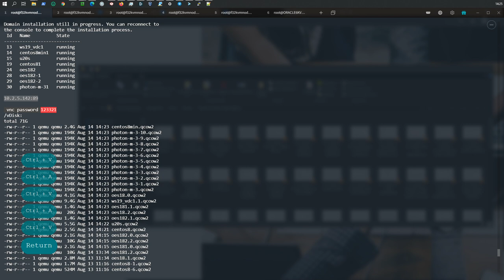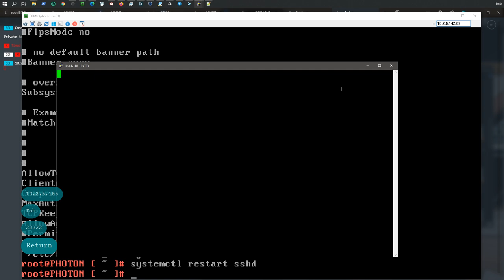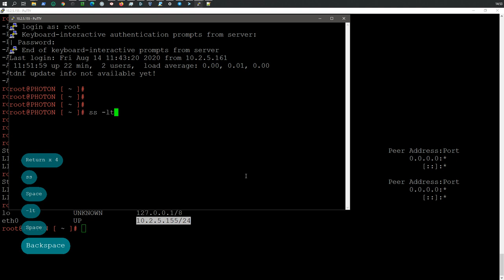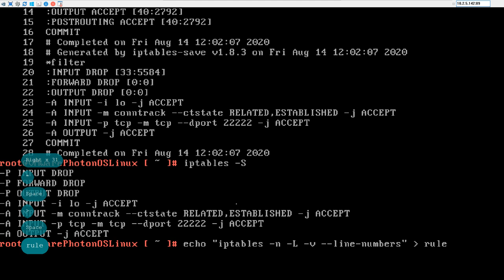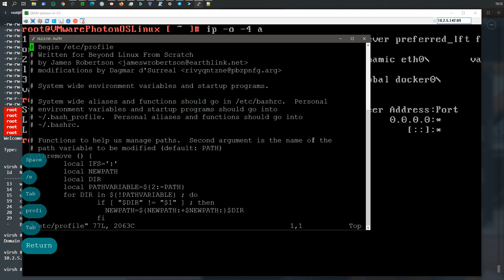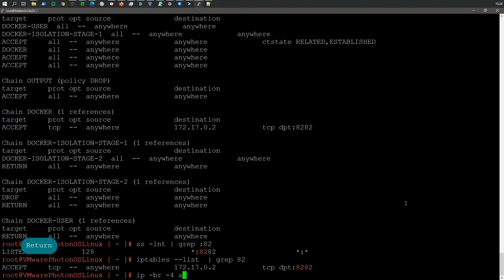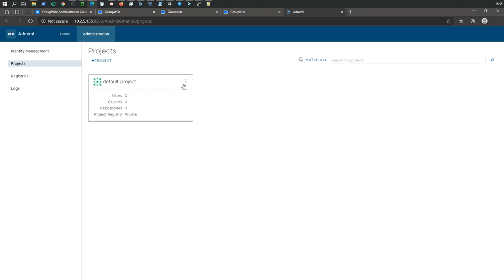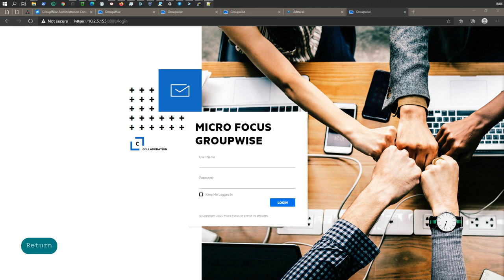Установка VMware Photon OS 3.0 | KVM | Admiral | alias | iptables | sshd | docker | HTTP_PROXY